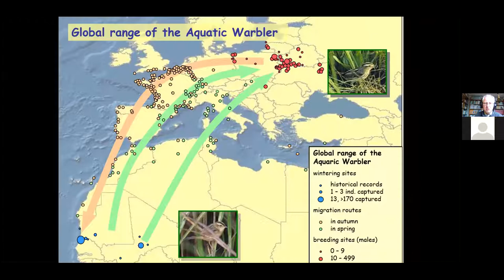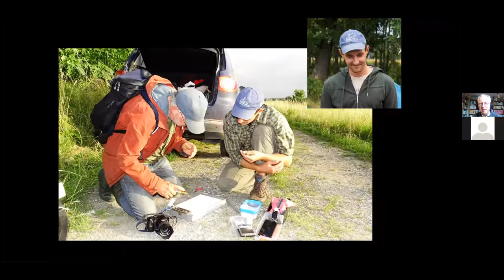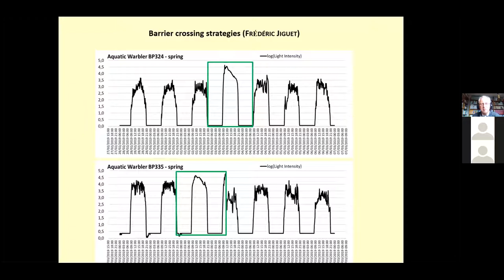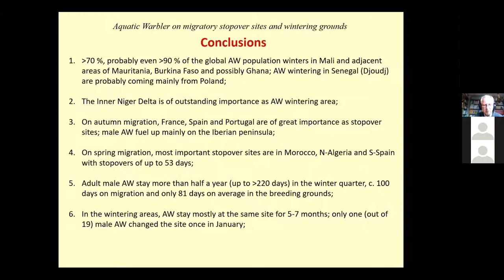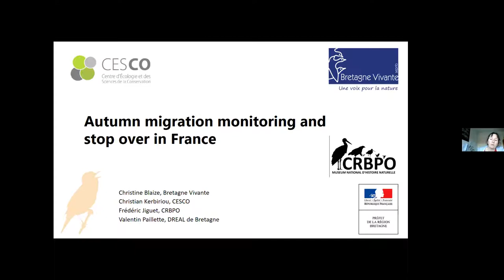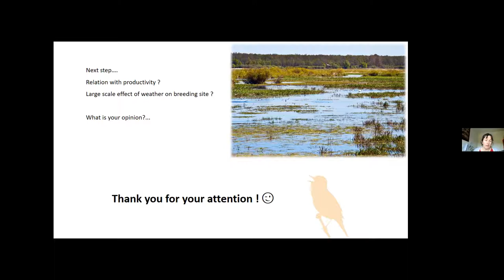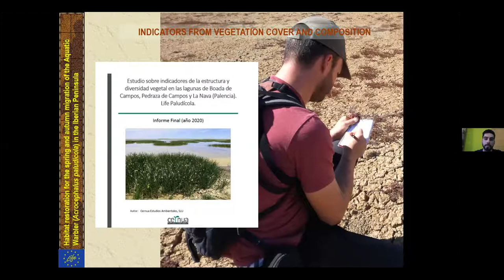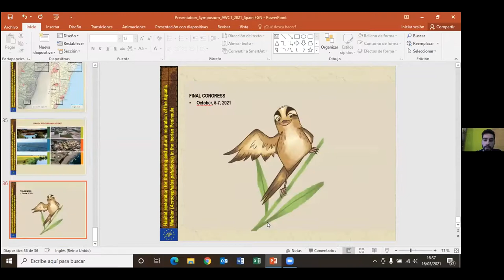Session III: Symposium "Source areas and stepping stones in Aquatic Warbler conservation"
Symposium "Source areas and stepping  stones in  Aquatic Warbler conservation", day 1 – March 16th 2021, session III:

00:00:00 - Current results of research on Aquatic Warbler's migratory trails (proposed speaker - Martin Flade) & Aquatic Warbler wintering grounds in West Africa (Martin Flade, Cosima Tegetmeyer)

00:51:30 - Conservation of Aquatic Warbler's stopover sites  in France (Christine Blaize)

01:11:08 - LIFE projects for Aquatic Warbler conservation in Spain (Eugenio de las Heras and David Miguélez )